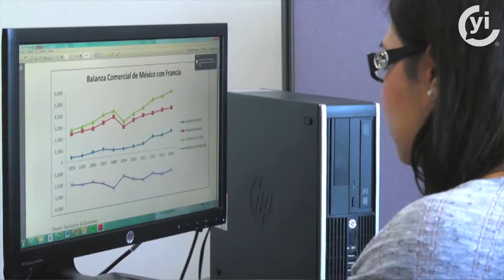100 días de cambio - Desde la cuarta: capítulo 5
Capítulo cinco “Desde la cuarta”: Un pequeño vistazo a todo lo que nuestro presidente ha cambiado o eliminado en tan sólo sus primero 100 días de gobierno.